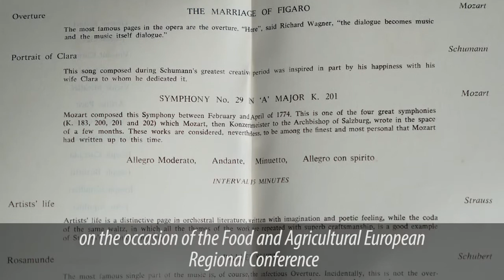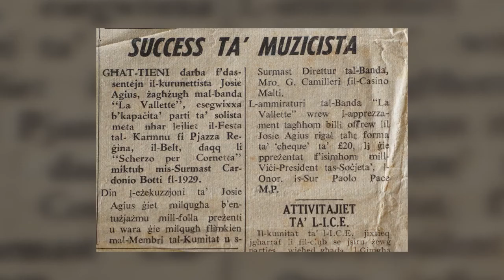MPO Protagonists: Joseph Agius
Meet Joseph Agius, former trumpeter of the Malta Philharmonic Orchestra

MPO Protagonists were produced in 2018 to commemorate the orchestra's 50th Anniversary.